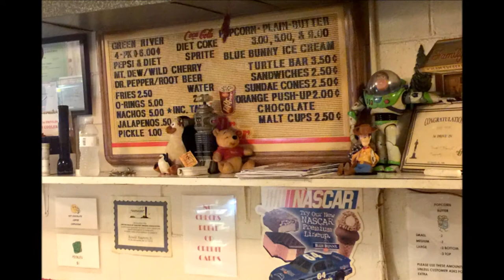ELFgal & her Galaxie 500 enjoy a Drive In movie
ELFgal drove into yesteryear and rolled up on a grass hump for a view of the big screen a Rt. 34 Drive-In in Illinois.

Follow ELFgal and her adventures on Facebook